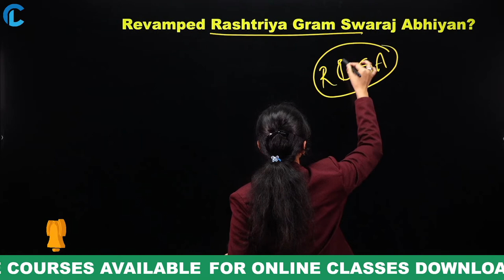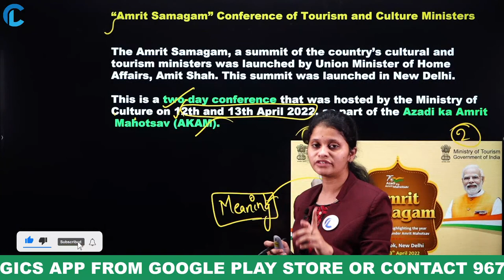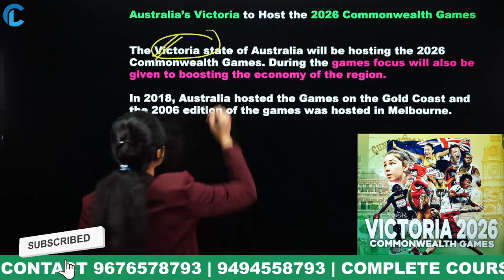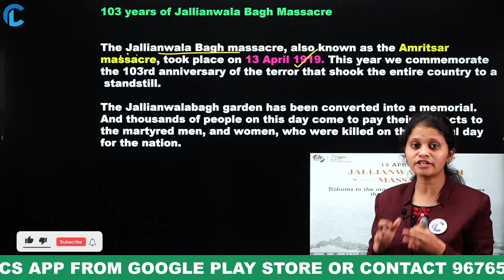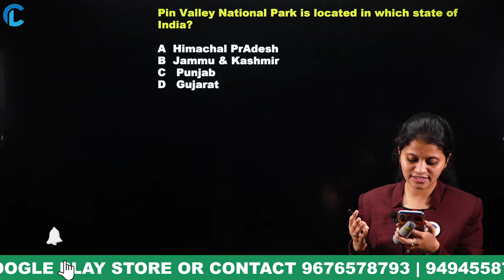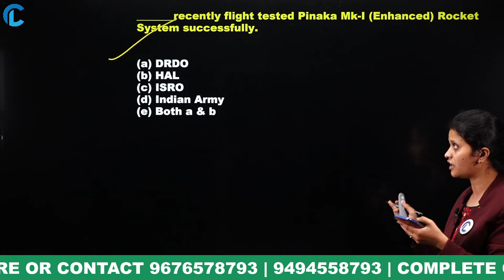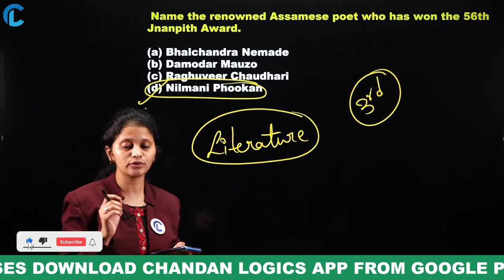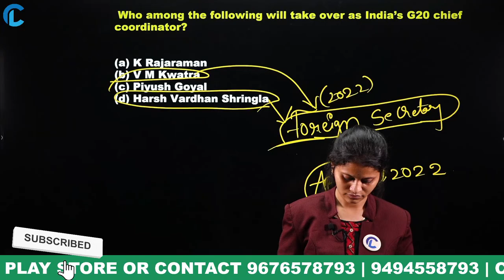APRIL 15 TH CURRENT AFFAIRS 💥(100% Exam Oriented)💥USEFUL FOR ALL COMPETITIVE EXAMS | Chandan Logics